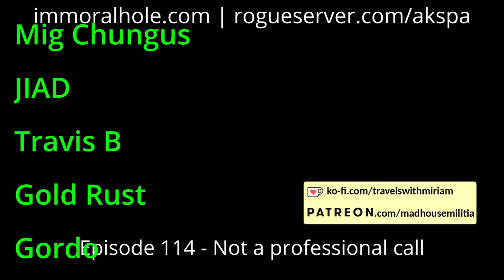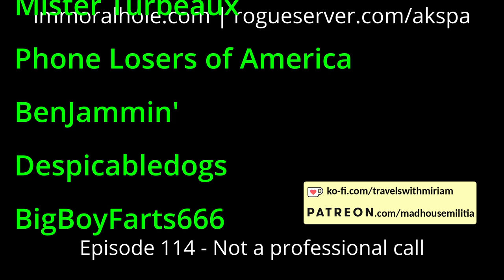Episode 114 - Not a professional call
From our 14-15 June 2024 show, Dwight has a full litter box, DTB has a couple questions about dragonball-z,  Milkman and DTB fry up some spiders, Dwight has an offer, Al Bundy says good nigh to his son, Akspa has a carpet question, BigBoyFarts666 and DTB get told to act their age, and much more hilarious antics.

Features calls by: Xenorax, TheHausOfWonder, BigBoyFarts666, xpers, DTB, Milkman, Dwight the Janitor, Anonymongous, Turbo, Akspa.

We also wish to thank our Patrons:

Carlos T
kloosrits
xpers
Brian N
Mig Chungus
JIAD
Ryan T
Travis B
Gold Rust
Gordo
Parkman
Chrispy 808
MST3Claye
FancyPants
Anonymous
Mister Turbeaux
Phone Losers of America
BenJammin'
Despicabledogs
BigBoyFarts666
JESUS pENUS